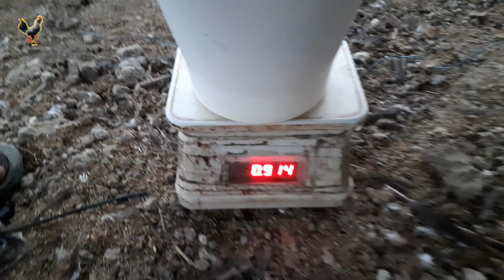ধারাবাহিক ভিডিও(পর্ব-০৫) | দুইমাসে ৮০০ গ্রাম গড় ওজন ( প্রকৃতির পালন ) | Amader Farm | আমাদের ফার্ম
ধারাবাহিক ভিডিও(পর্ব-০৫) | দুইমাসে ৮০০ গ্রাম গড় ওজন ( প্রকৃতির পালন ) | Amader Farm | আমাদের ফার্ম | By NIJAM | sonali murgi | সোনালী মুরগি পালন , সোনালী মুরগি,deshi murgi palon , sonali tips, deshi tips, দেশি মুরগি পালন , sonali murgi, সোনালী মুরগি,

@Amader Farm আমাদের ফার্ম

Address - Vill- Mamdalipur, P.o- Natunpara Raipur, P.s- Hariharpara, Dist- Murshidabad
Pin- 742165,

My another YouTube CHANNEL (MD NIJAM)

Google Map Location..:- Amader Farm ( আমাদের ফার্ম)
Raypur, West Bengal 742165